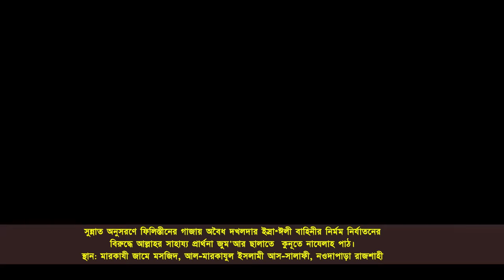ফি*লি*স্তি*নের সহযোগীতায় এগিয়ে আসুন! | প্রফেসর ড. মুহাম্মাদ আসাদুল্লাহ আল-গালিব | জুম‘আর খুৎবা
জুম‘আর খুৎবা